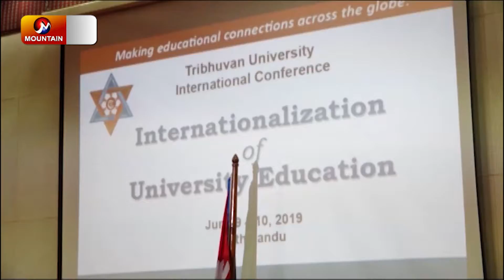नेपालमा पहिलो पटक अन्तर्राष्ट्रिय स्तरको शिक्षा सम्मेलन | Report